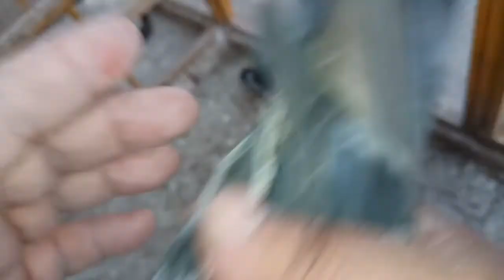Kabootar Cheena (Full Video) | Garry Bawa | Bunty Bains | کالا چینہ کبوتر | arain zone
"Arain shazada zone "